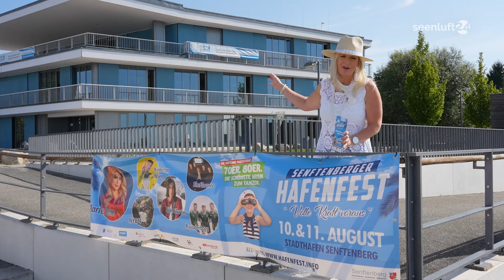Es ist wieder soweit - Auf zum Hafenfest in SFB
An diesem Wochenende ist es wieder soweit und es ist eines der schönsten und beliebtesten Feste in Südbrandenburg: das Senftenberger Hafenfest. An diesem Samstag und Sonntag gibt es im gesamten Hafenareal jede Menge zu erleben und meine Kollegin Katja Hubatsch nimmt Sie jetzt schon mal mit zu einem Rundgang durchs Festgelände und gibt Ihnen wichtige Tipps und Hinweise.